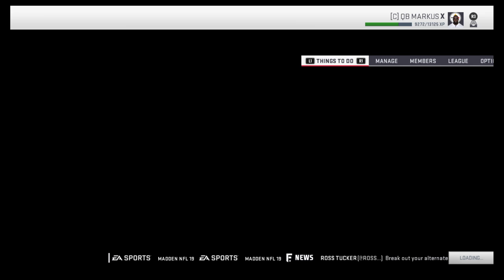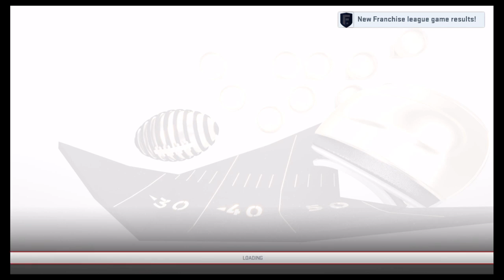E:42 20-9-27- PGH (3-0) v TEN (1-2) - Markus X Career - Madden 19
E:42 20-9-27- PGH (3-0) v TEN (1-2) - Markus X Career - Madden 19 -- Watch live